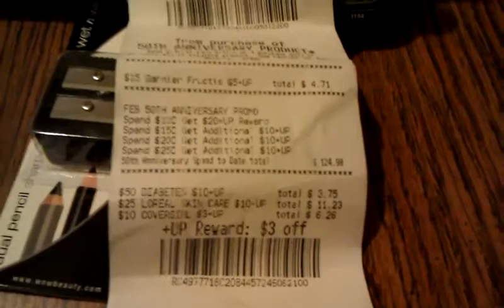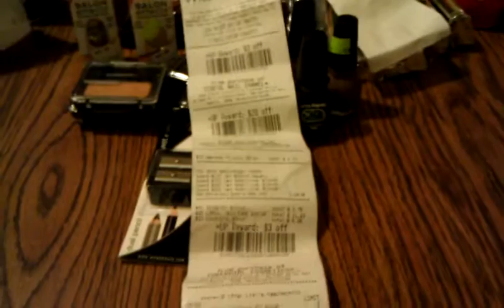Second rite aid 2/15